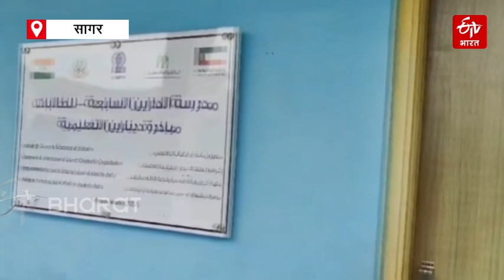Sagar News: स्कूल में बिना परमिशन चल रहा था Madarasa, रविवार की जगह शुक्रवार की छुट्टी | MP News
Madarasa In Sagar: मध्य प्रदेश राज्य बाल संरक्षण आयोग के सदस्यों ने बताया कि, हमारे निरीक्षण में स्कूल परिसर में कुछ चीजें आपत्तिजनक पाई गई हैं. जैसे स्कूल में मदरसा भी चलाया जा रहा है. जबकि उनके पास आठवीं तक स्कूल चलाने की अनुमति है, लेकिन नवमी और दसवीं के बच्चों को भी पढ़ाया जा रहा है. स्कूल के छात्रावास में इबादत खाना है और जहां बच्चे पढ़ते और खाना खाते हैं, वहां पर मस्जिद है.

ETV Bharat Madhya Pradesh is an exclusive news channel on YouTube that streams MP-related news. Get the latest news, breaking news, video, audio, and feature stories in ETV Bharat Madhya Pradesh.